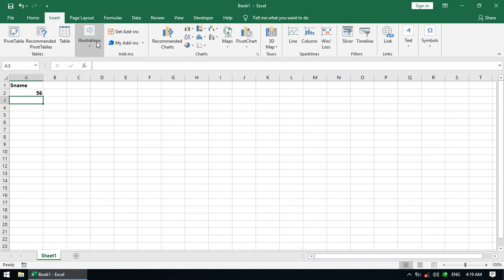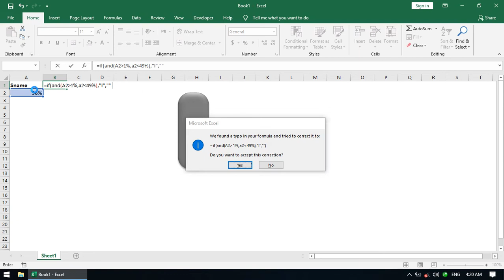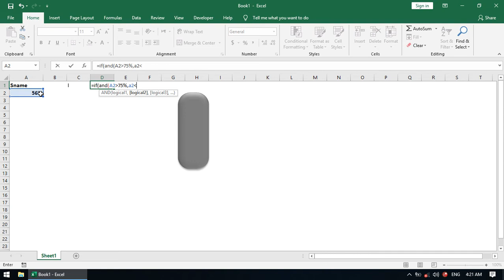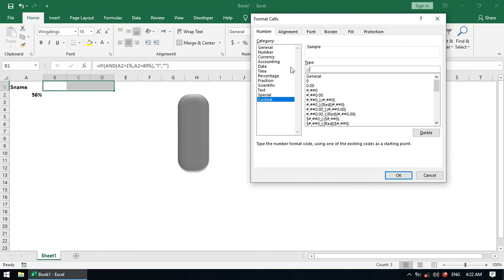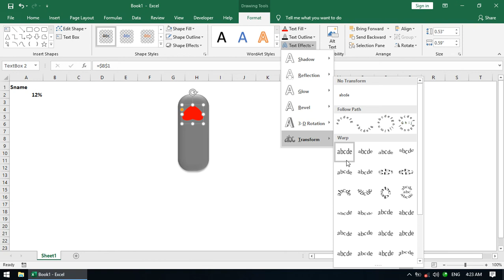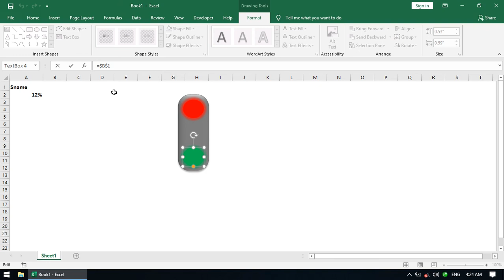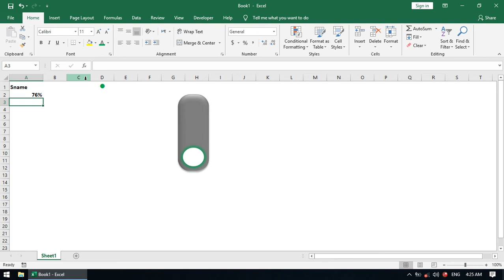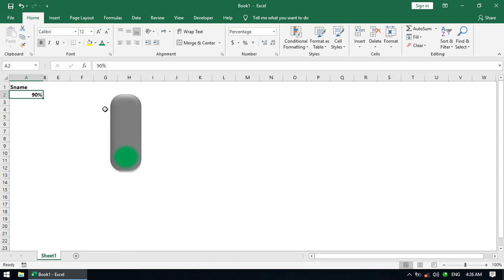دترافیکو اعشارې له فیصدي سره برابرول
terificlight in pashto